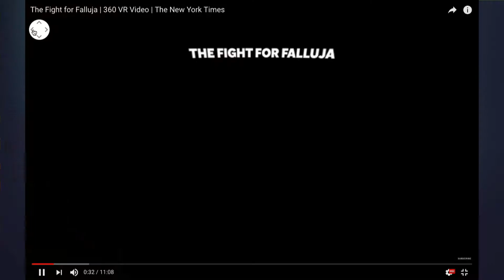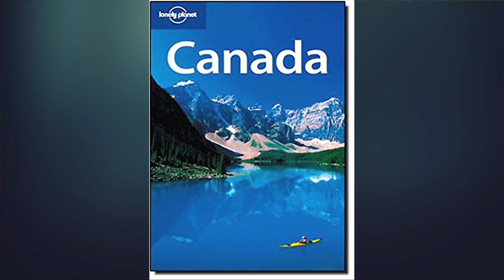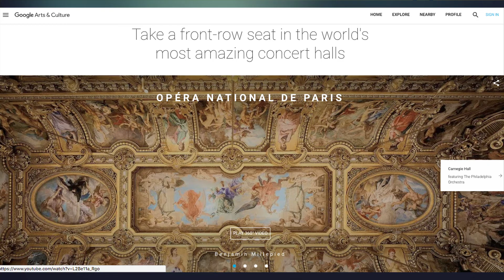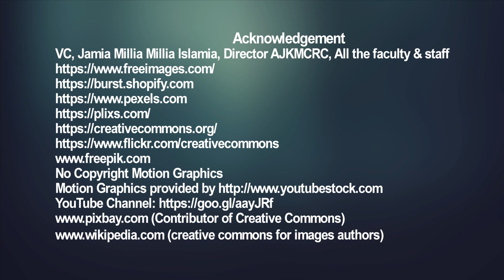MCPMP Introduction to 360 degree videos Part 3